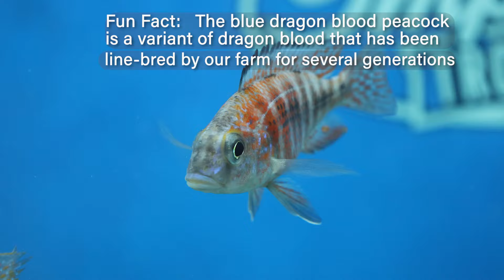Blue Dragon Blood Peacock (Aulonocara sp.)